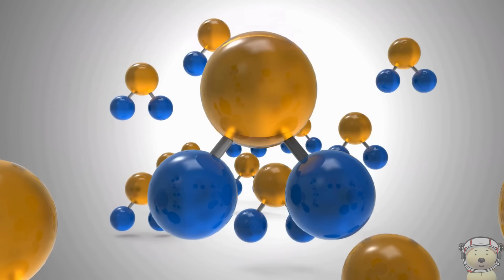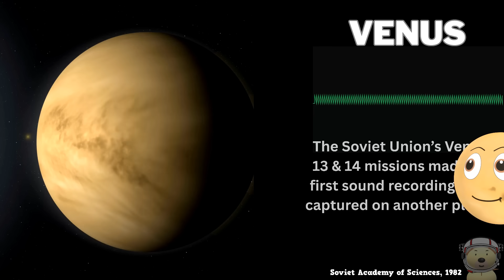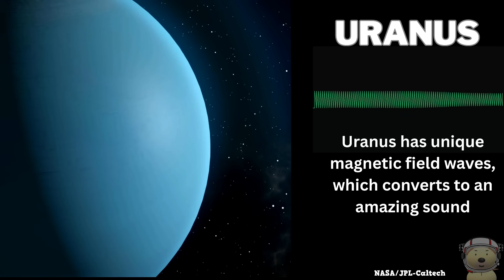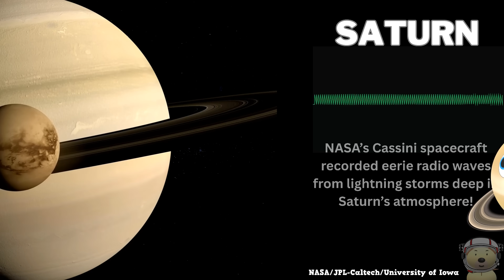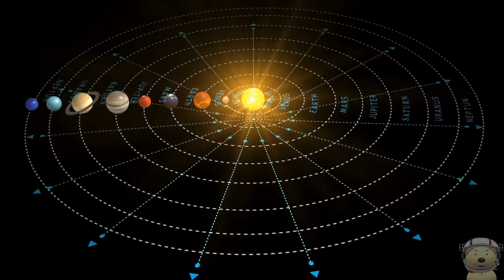What Do PLANETS Sound Like? 🪐 Real NASA Space Sounds! (You'll Be Shocked!)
🎧 What do PLANETS really sound like?
Join Titan — Saturn’s smartest (and funniest) moon scientist — as she takes you on a sonic adventure through our Solar System! From the rumbling of the Sun to the whispering winds of Mars, you’ll hear real NASA space sounds captured by legendary spacecraft like Voyager, Cassini, Perseverance, and Venera.

But wait… how can we hear sounds in space when there’s no air? 🤔
Titan explains it all! These are sonifications — real electromagnetic waves and plasma data turned into amazing sounds we can actually hear. It’s science you can listen to! 🔬🎵

🌍 WHAT YOU’LL HEAR:
• 🌞 The Sun’s deep rumbling solar vibrations
• Mercury’s eerie plasma winds near the Sun
• Venus’s real surface sounds — recorded by Venera 13 & 14, the first microphones on another planet!
• Mars’s wind, rover wheels, and even a dust devil caught by NASA’s Perseverance Rover
• Jupiter’s powerful magnetic storms and crackling radio waves
• Saturn’s haunting lightning storms and ring radio signals
• Uranus’s mysterious magnetic hums (plus one funny “Stop That!” moment)
• Neptune’s beautiful stormy ocean-like sounds
• And finally, the Sun — a star that actually sings!

🚀 Perfect for kids, students, teachers, parents and space fans!

Learn real space science, discover how we listen to the universe, and laugh along with the Toy Time Town planets you already love.

💬 Which planet sound surprised you the most?